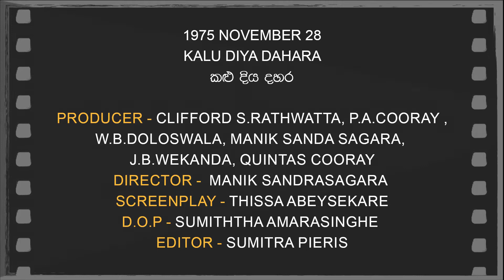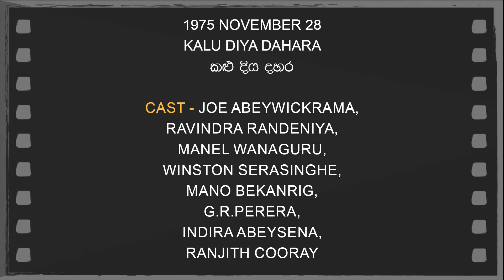Daily Movies 28 11 1975 KALU DIYA DAHARA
1975 NOVEMBER 28
KALU DIYA DAHARA
කළු දිය දහර
PRODUCER- Clifford S.Rathwatta, P.A.Cooray ,
W.B.Doloswala, Manik Sanda Sagara,
J.B.Wekanda, Quintas Cooray
DIRECTOR-  Manik Sandrasagara
SCREENPLAY-Thissa Abeysekare
D.O.P-Sumiththa Amarasinghe
EDITOR-Sumitra Pieris
LYRICS-Karunaratne Abeysekare
CAST-Joe Abeywickrama, Ravindra Randeniya,
Manel Wanaguru, Winston Serasinghe,
Mano Bekanrig, G.R.Perera,
Indira Abeysena, Ranjith Cooray